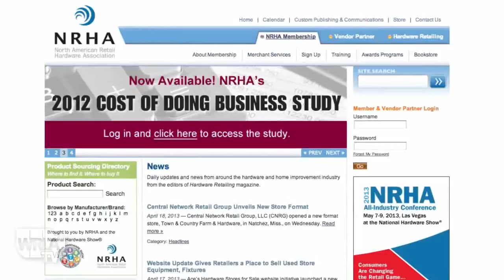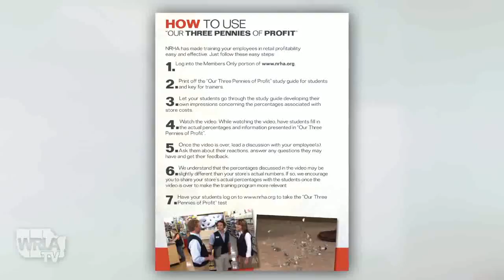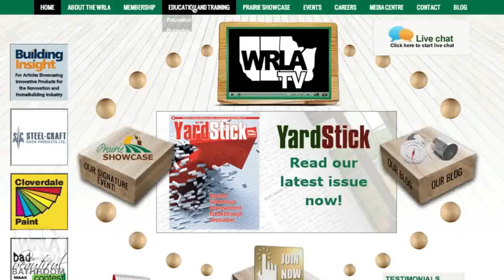New Tools, More Training Thanks to New WRLA Partnership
The WRLA recently partnered with the North American Retail Hardware Association to offer WRLA members increased access to product knowledge training, loss prevention courses, and project sales modules.